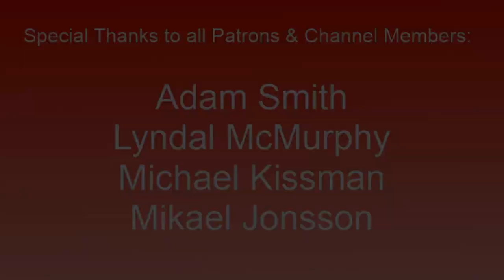iRacing Skip Barber Zandvoort GP Track Guide with Setup 2020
PR-GRIPTV2020
3 months of service for $10

My rig -

Screens -

1 X 24" Llyama 60hz monitor

Simulator PC -

16gb Corsair DDR 4 Memory